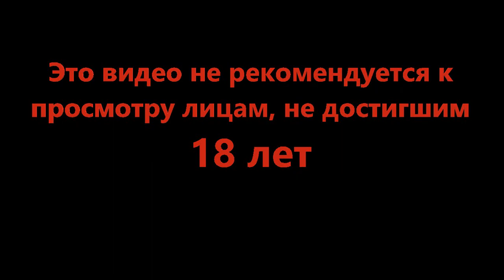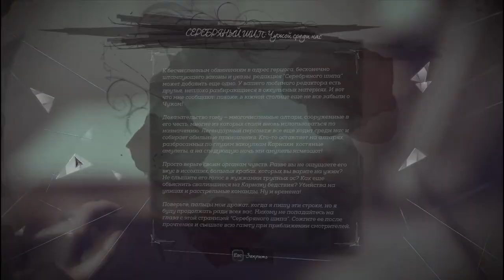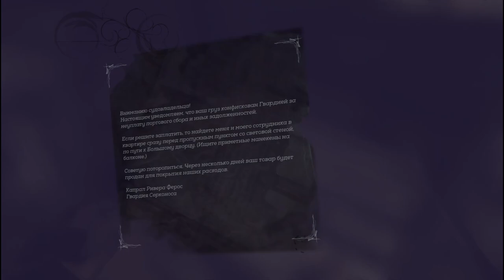Уличный концерт - Dishonored 2 #19